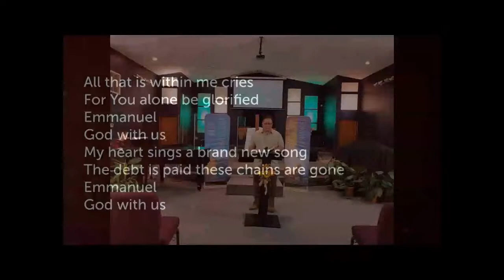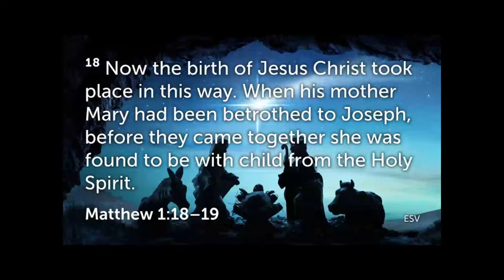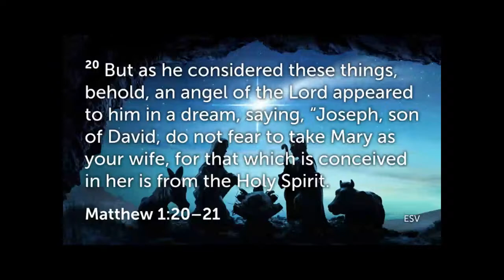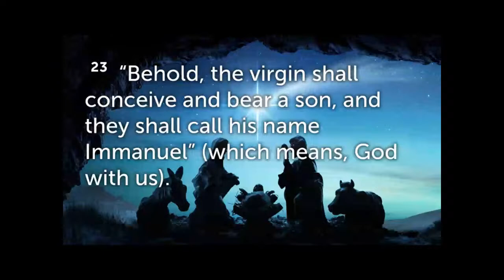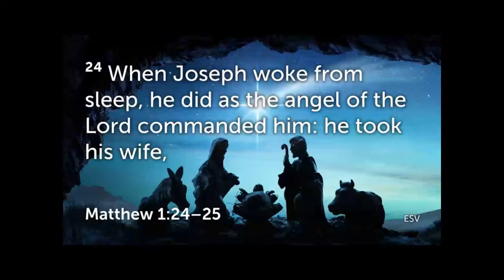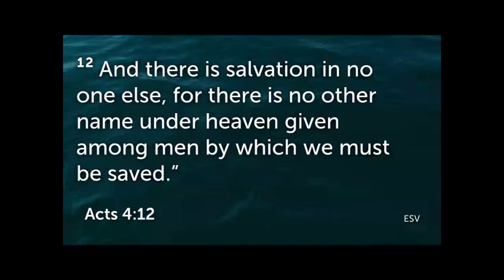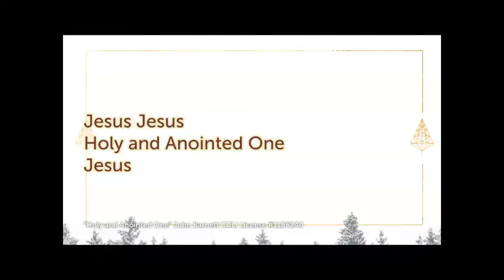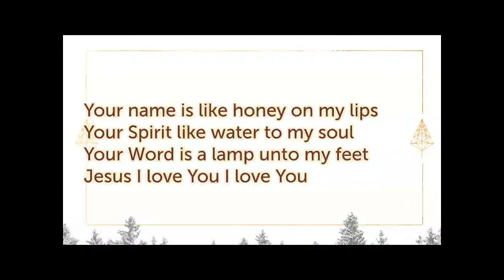Copy of The Best Christmas Ever: The Announcement